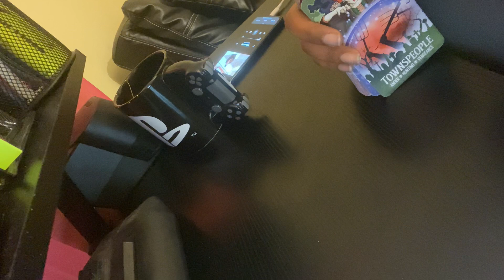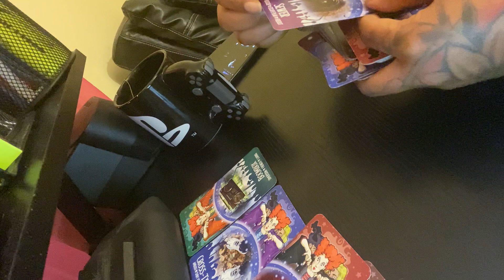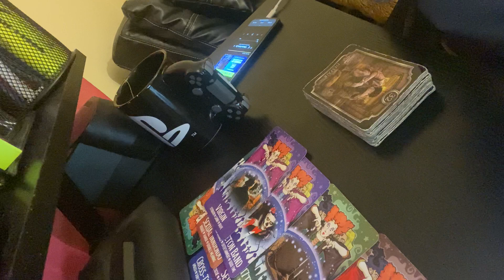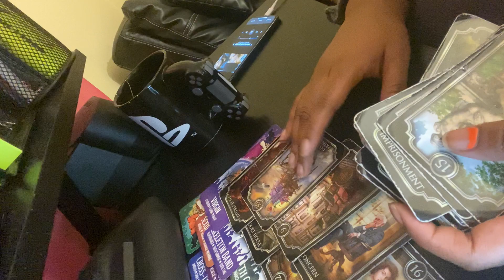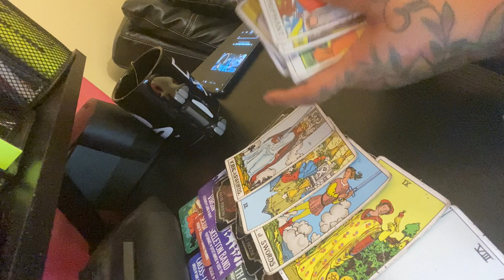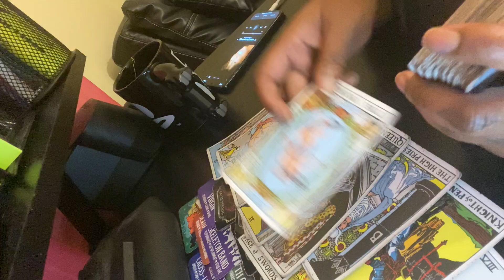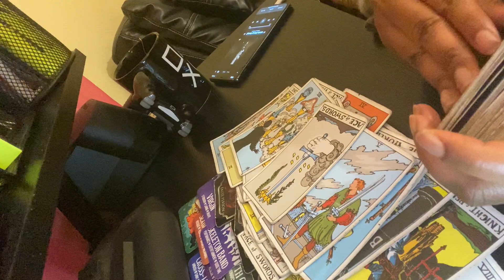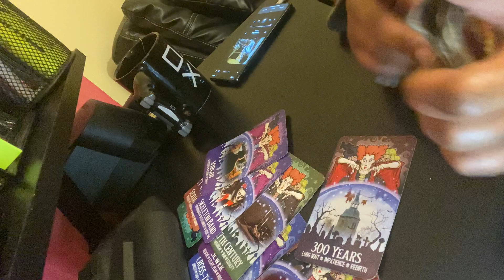Aries ♈️ next 48~I want to take my time to love you 🫴🏾😘🥰